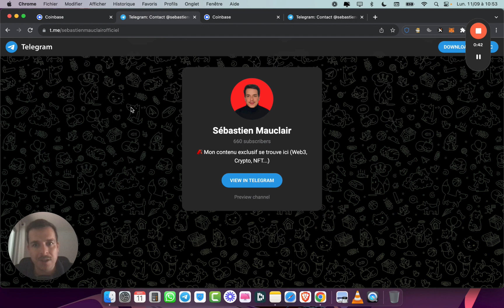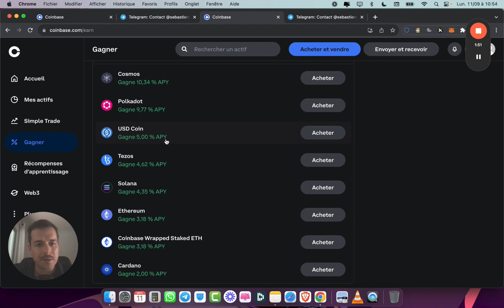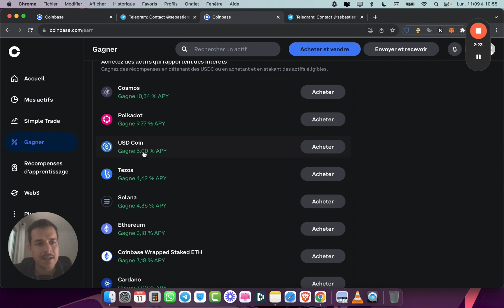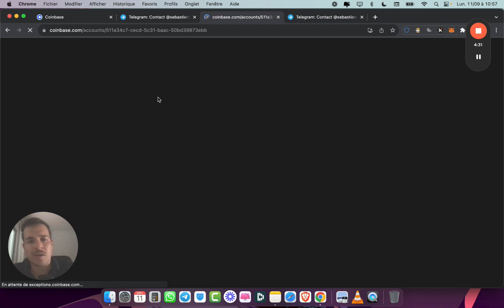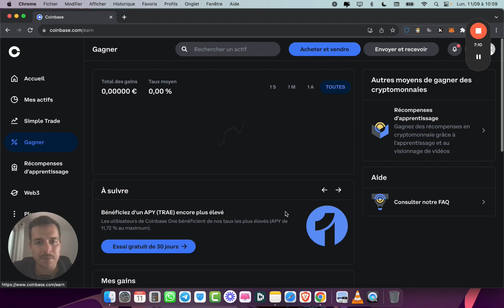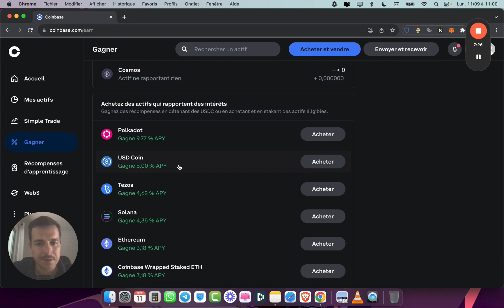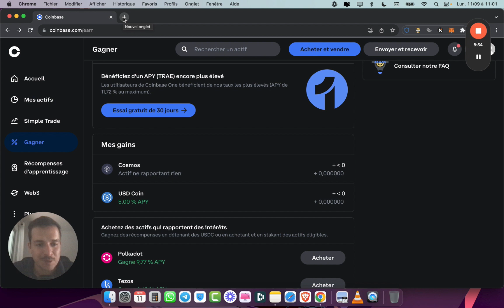Comment faire du Staking sur Coinbase ?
Tu te demandes comment faire du Staking sur Coinbase ? Je te le montrer en vidéo dans ce tuto complet. Tu vas voir comment gagner des intérêts avec tes cryptomonnaies grâce au staking sur Coinbase.

👉 Action offerte jusqu’à 200€ sur Trade Republic en passant un ordre de 20€

⚠️ Le contenu de cette chaîne Youtube est exclusivement destiné à des fins pédagogiques. Il ne s’agit en aucun cas de conseils en investissement. Les marchés financiers peuvent présenter un risque de perte en capital.